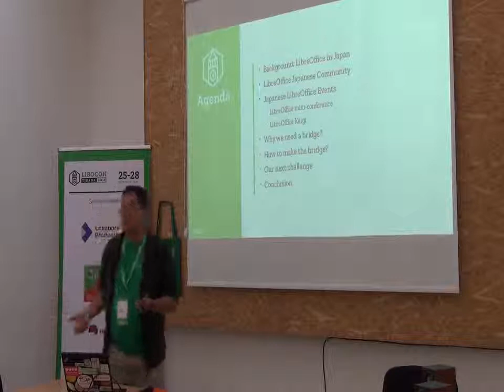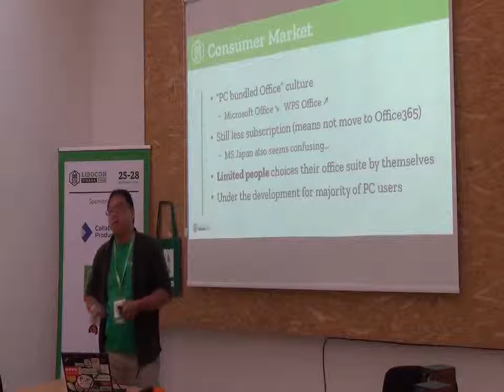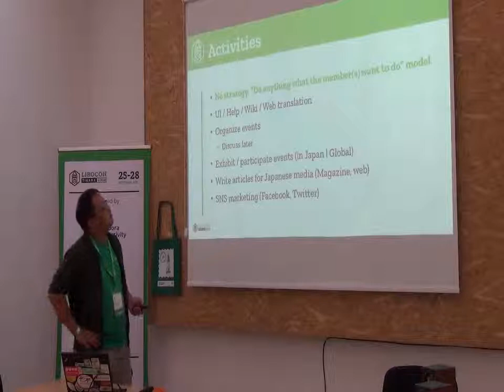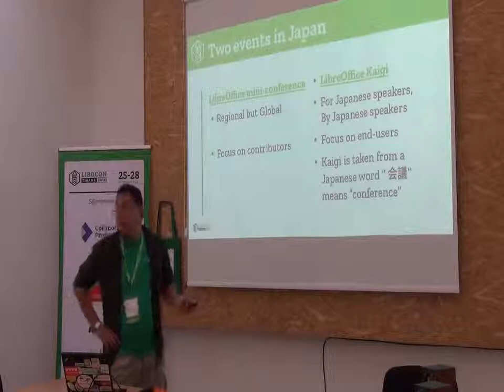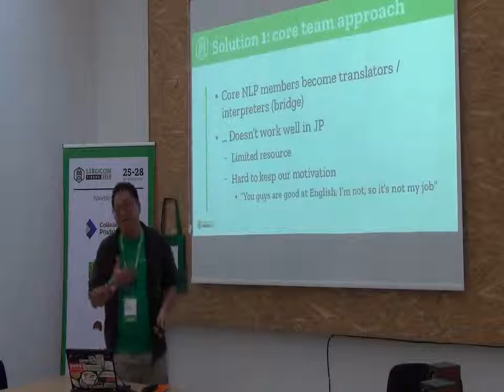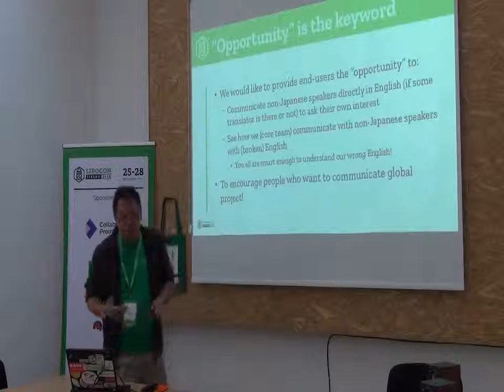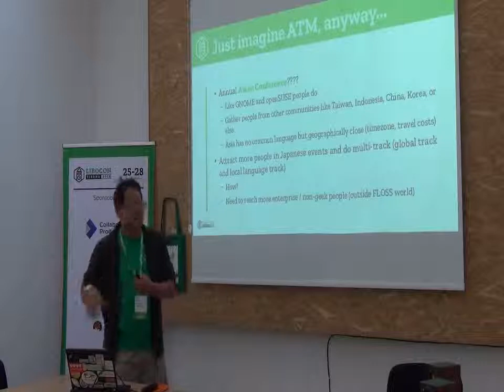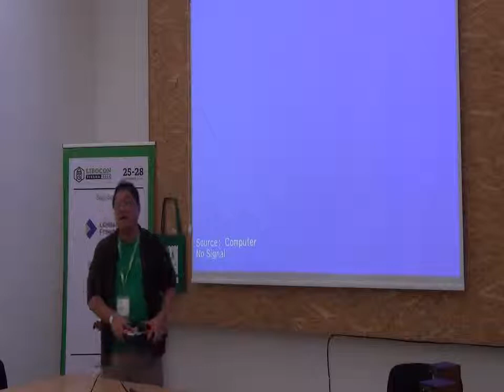LibreOffice Conference 2018 - Making a bridge between Japanese LibreOffice community and the world